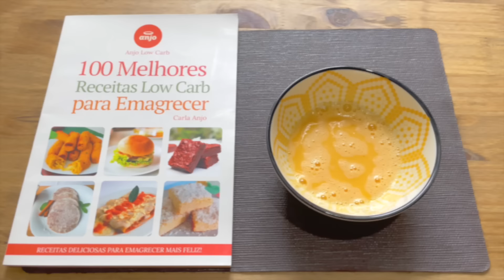Delícia Zero Carboidratos ! PODE COMER A VONTADE e AINDA EMAGRECER! (Low Carb)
📚 Conheça meus Livros com Receitas para perder
até 3 kg por semana!
 ✅ Livro Físico - 100 Melhores Receitas para Emagrecer
 ✅ Livro Digital - 50 Receitas Prontas em até 15 min.

🥰 Fico muito feliz em compartilhar essas receitas com vocês!

 🙋🏻‍♀️ Venha participar do meu Grupo de Emagrecimento GRATUITO.
 Sugestão de Cardápio, listas de alimentos, receitas e muito mais,
 para você emagrecer rápido, comendo bem gostoso e sem passar fome.
 Vamos juntas! Recebe ajuda para emagrecer.

 ✅ Acesse o meu Canal só de receitas no WhatsApp

SUBSTITUA O PÃO! Só 2 MIN, ZERO CARBOIDRATOS,

EMAGRECER e DESINCHAR - SUBSTITUA O JANTAR com

💕 ÁREA EXCLUSIVA para Membros: Faça parte do nosso grupo especial.

 📝 Lista de Farinhas Low Carb que você pode usar na sua receita: Farinha de amêndoa,
Farinha de coco, Farinha de linhaça, Farinha de frango, Farinha de berinjela, Farinha de nozes,
 Farinha de castanha do Pará e de caju, Farinha de maracujá, Farinha de amendoim.
FARELO DE AVEIA (Só pode Farelo de Aveia a farinha de aveia NÃO PODE).